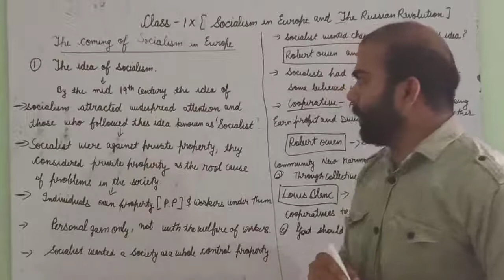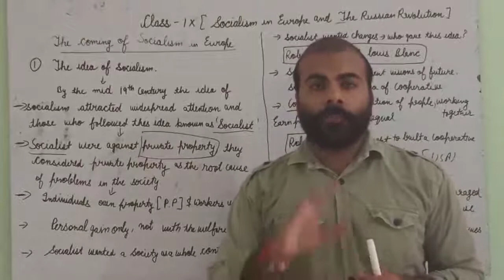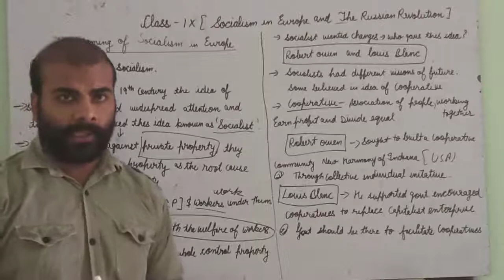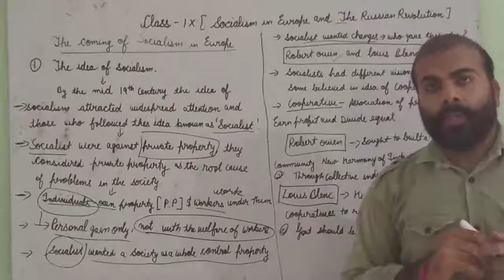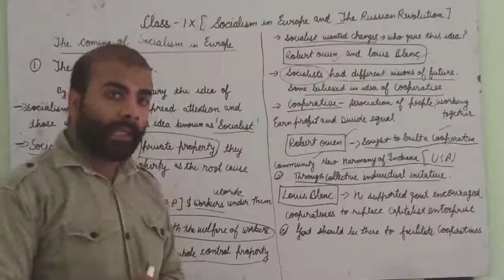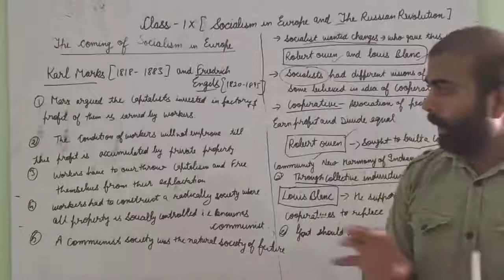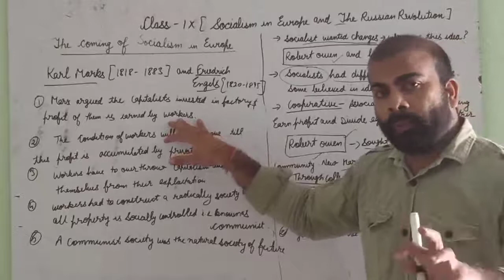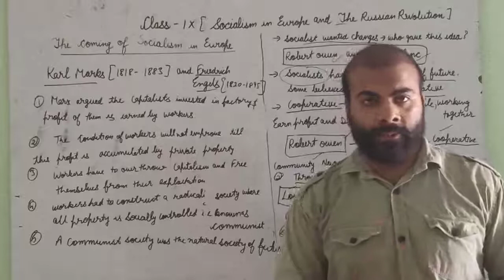Socialism in Europe and the Russian Revolution (Unit-1.3)